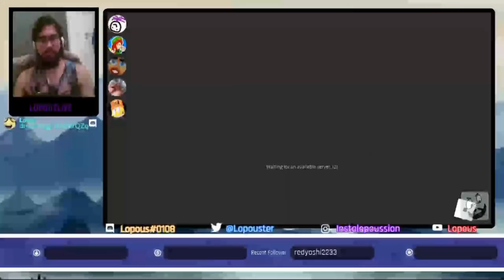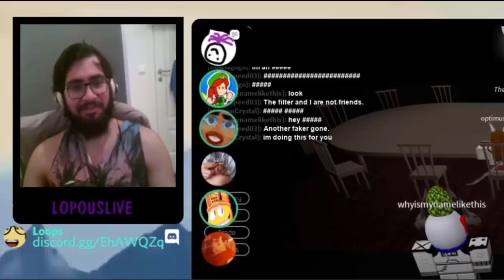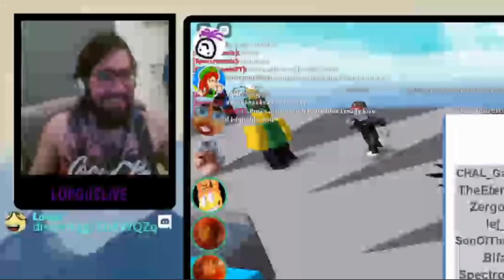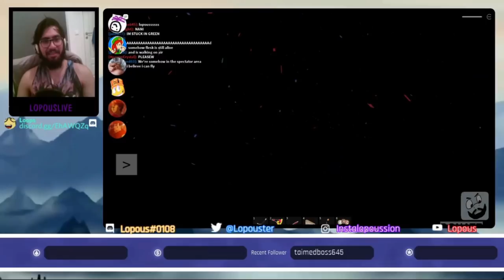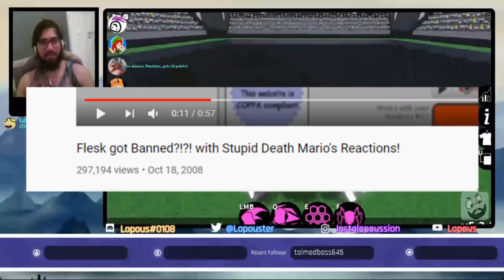FLESKHJERTA IS BACK AT ROBLOX!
YOU WON'T BELIEVE IT! THE FLESKHJERTA IS FINALLY BACK- FOR REAL!

actually is stream highlight of Fleskhjerta's birthday. We had Potat, Thomas, Y05H1M4N, Howiagogo, Desunga, myself, and the Fleskhjerta.

I did actually ask Flesk if I could use this as a clickbait and he was 100% okay with it.

Source: The Legend of Zelda: Ocarina of Time
Arrangement Supervisor: Rio Hamamoto
Composition: Nintendo
Arrangement: BANDAI NAMCO Studios Inc.

Gaur Plains (Day) - Xenoblade Chronicles: Definitive Edition Music by Yoko Shimomura, ACE+, Manami Kiyota and Yasunori Mitsuda

Timestamps:

00:00 - Norway and Sweden / Sword Fight Tournament
2:57 - Don't hurt me / Breaking Point
4:58 - THIS VIDEO IS SPONSORED BY / Natural Disaster Survival
7:33 - How does this even work!? / 100 Players Doomspire Brickbattle
10:22 - PotatIsOverParty / Critical Strike
21:30 - THE END!